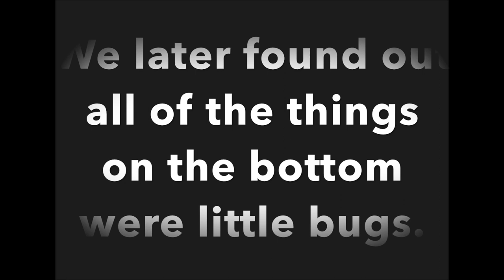INSANE SCHOOLS Of MASSIVE Bluegill!!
This trip was a very VERY successful trip! With some special surprises embedded into the video ;) THANK YOU ALL FOR THE SUPPORT!
Winners will be announced live on Friday!

►►► GEAR USED◄◄◄
Iphone XR
►►► RECENT VIDEOS◄◄◄